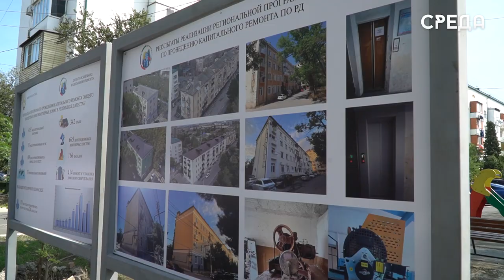Заместитель министра строительства и ЖКХ РФ Алексей Ересько посетил Каспийск с рабочим визитом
21 сентября Каспийск посетил замминистра строительства и ЖКХ России Алексей Ересько. В сопровождении главы муниципалитета Бориса Гонцова, министра строительства, архитектуры и ЖКХ Артура Сулейманова, в также руководителя Фонда капремонта региона Магомеда Алиева он проверил ход работ капитального ремонта. Первыми точками стали дома номер 1 по улицам Мира и Стальского.